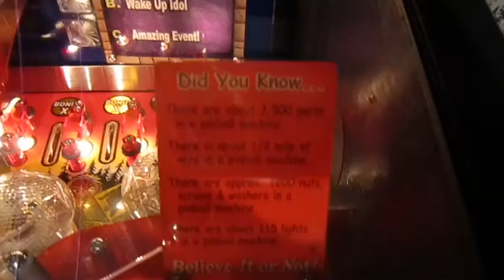Sachsen Flipperliga Flipper Treffen 11.01.2012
This is a video about another german saxony pinball league meeting.